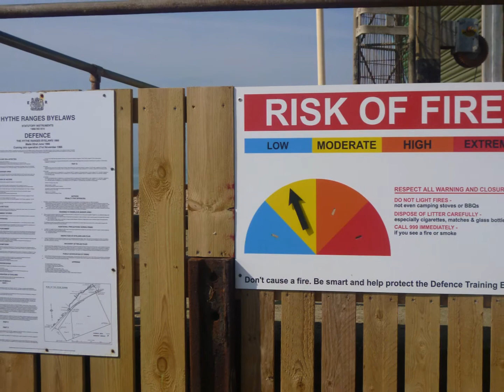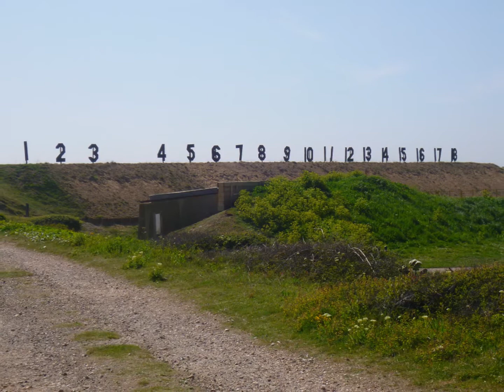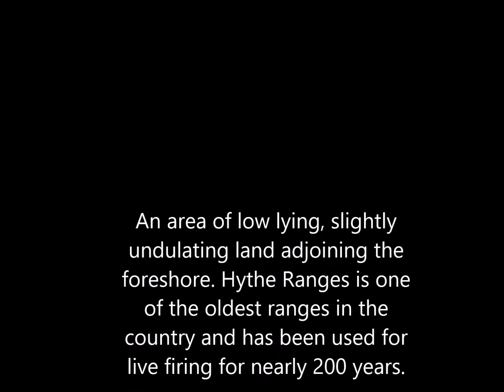Walking Along Hythe Military Firing Ranges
Hythe firing ranges and Martello Towers 14 & 15.
Martello towers 16, 17 and 18 no longer exist .
Martello 19 was built in 1806 but in late 1970 it was undermined by the sea.
The tower has now collapsed on the shingle beach, having been slowly worn away by the incoming tide. The tower is still recognisable for what it was, providing an insight in the fabric of the tower eg the thickness of the walls can be seen, smoke holes etc